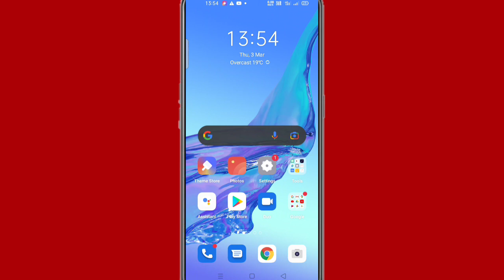Oppo mobile mein volume button se camera zoom kaise karen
Hi friends is video mein main aapko Oppo mobile mein volume button se camera zoom Karne Ka tarika bataya hun